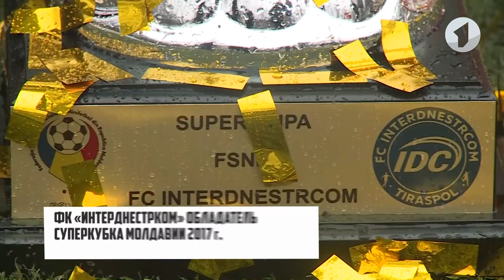КЭБ. нужентолькомяч. Приднестровье мини-футбольное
Футбол – самый популярный вид спорта. На трибунах и у экранов телевизоров собираются миллионы болельщиков поддержать любимую команду или насладиться красивой игрой. Делить радость победы или горечь поражения с профессиональными клубами – это одно. Совсем другое – самому выйти на поле и совершить пару-тройку финтов и ударов. Лига мини-футбола Приднестровья – турнир для любителей, сделанный профессионально. Первый же сезон показал: большой чемпионат маленького собрата футбола у нас всерьез и надолго. Статус дебютантов не смутил организаторов. Поддержали и спортсмены. Тогда в сезоне сыграли 16 клубов. Абсолютно разного уровня подготовки.